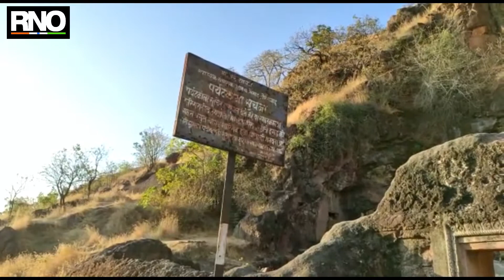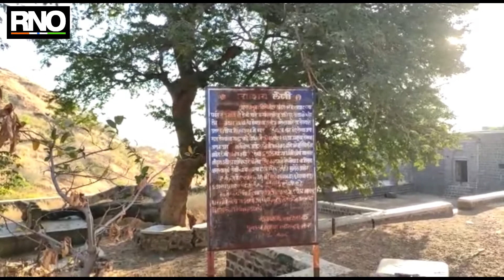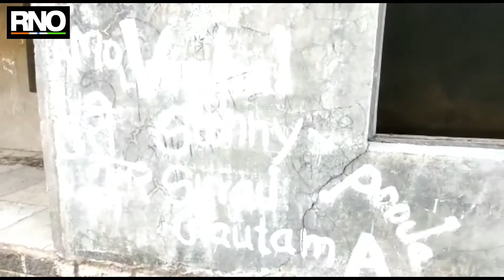उस्मानाबाद मधील ऐतिहासिक धाराशीव लेण्यांची प्रेमी युगुल आणि टवाळखोरांकडून दूरावस्था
शहराच्या पश्चिमेला बालाघाटच्या डोंगर रांगांत जवळपास दीड हजार वर्षांपूर्वी कोरल्या गेलेल्या धाराशिव लेण्या पर्यटकांसाठी सुरुवातीपासूनच आकर्षणाचे केंद्र राहिलेल्या आहेत. बालाघाटातील डोंगरात एका दरीच्या दोन्ही बाजूंना काटकोनात एकीकडे चार आणि दुसरीकडे तीन लेणी आहेत. मात्र स्थानिक टवाळखोर, प्रेमी युगुलांच्या अतिशहानपणामुळे आणि पुरातत्व विभागाच्या दुर्लक्षित कारभारामुळे हा ऐतिहासिक ठेवा नामशेष होण्याच्या मार्गावर आहे. गेल्या काही वर्षांपूर्वी लेणींची पडझड थांबविण्यासाठी लाखो रुपये खर्च करून कोबा, गिलावा, रंगकाम आदी कामे केली होती. मात्र त्याची निगा राखण गरजेचं असताना देखील पुरातत्त्व विभागाने याकडे दुर्लक्ष केलेलं आहे.